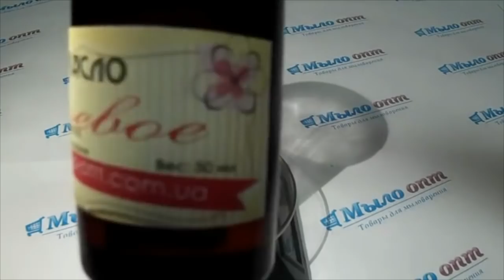DIY: Соевое масло для волос// Уход за волосами// Мыловарение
Видео обзор Соевое масло от Мыло-опт